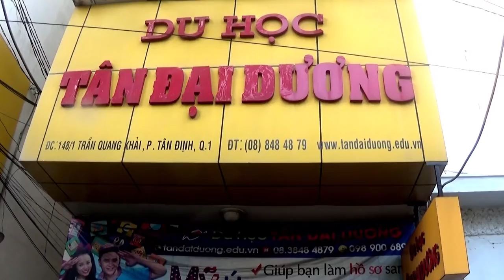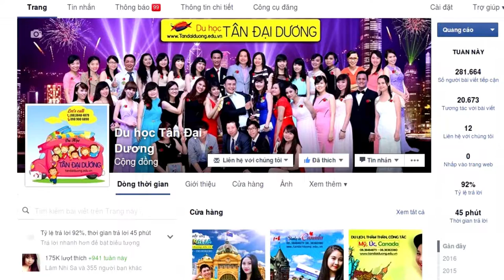Phỏng vấn xin Visa du học Mỹ dễ hay khó? (Tường An)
Phong van xin Visa du hoc My de hay kho? (Tuong An), du học Mỹ